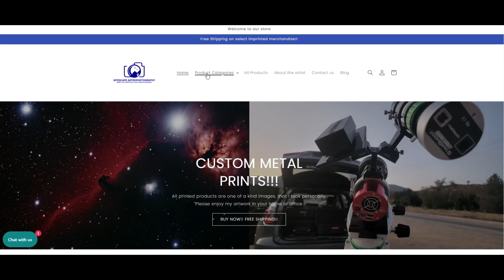Rush ~ 2112 Overture: NiteNite Reactions & Commentary